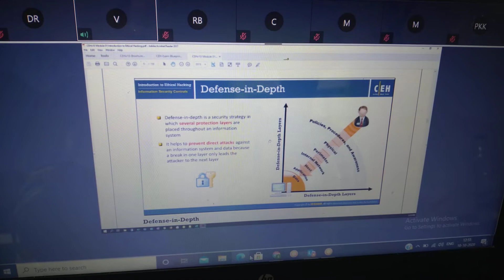CEH, CERTIFIED ETHICAL HACKING TRAINING, APC LEARNING SOLUTIONS